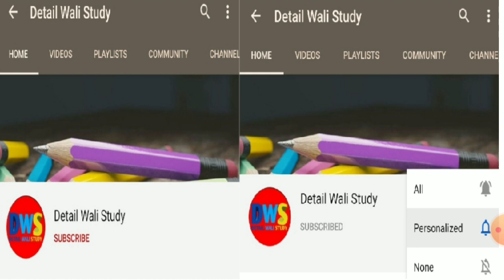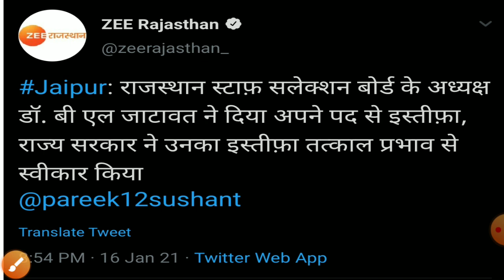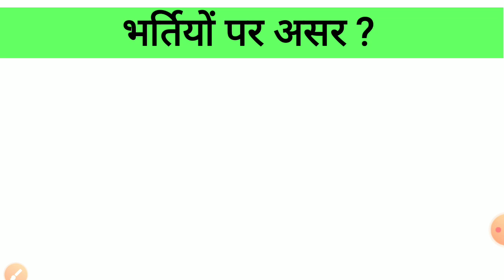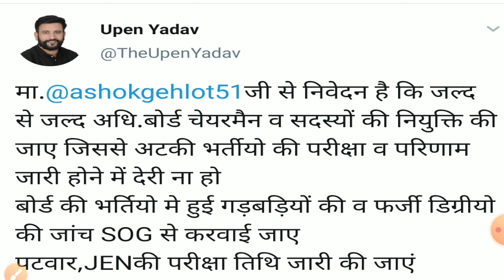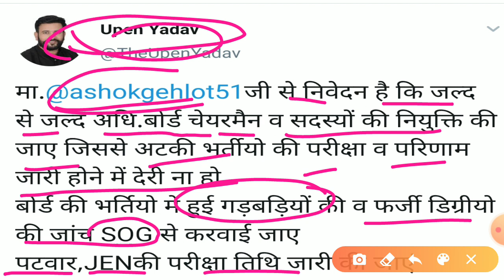RSMSSB Patwar New Exam Date Big Update || RSMSSB JEN Exam Big Update || RSMSSB LIBRARIAN Exam Update